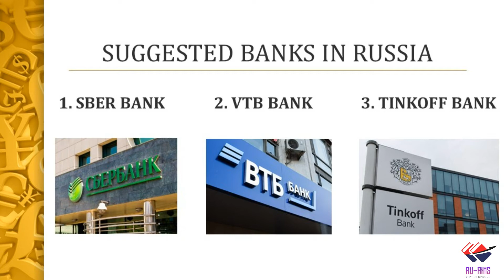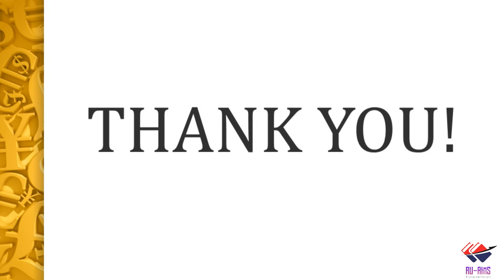Making Transactions in Russia| Hindi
👉 Mail here for any query 👇🏼

Concept by - Saif Khan
Edited by - Saif Khan